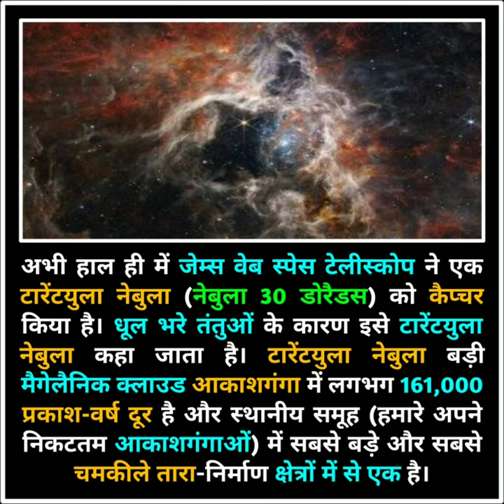Tarantula Nebula | NASA’s James Webb Space Telescope Captures Tarantula Nebula